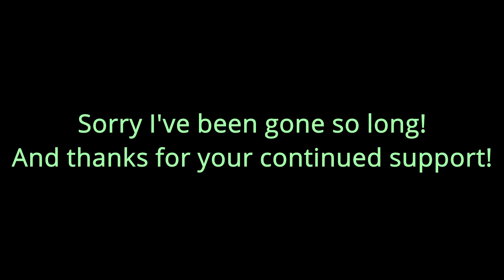Becoming Sanji in Minecraft! Mine Mine No Mi Mod!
The long awaited sequel... Two Piece?

One Piece In Minecraft!

This video is NOT I Survived 100 Days with EVERY Anime Mod in Hardcore Minecraft... Here's What Happened! And also is NOT I Survived 100 Days in ONE PIECE Minecraft...